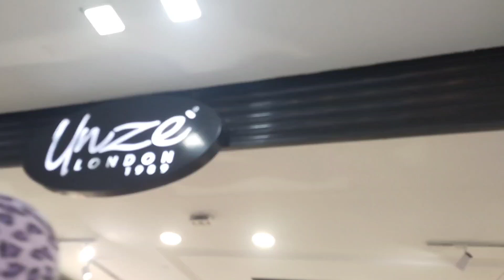Unze London shoes winter sale 2024 | Unze London new summer collection | Unze London new arrival